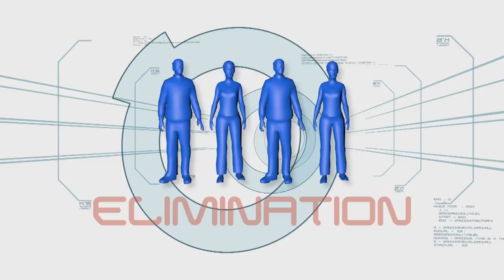Cool Bartender | Minute To Win It - Last Man Standing